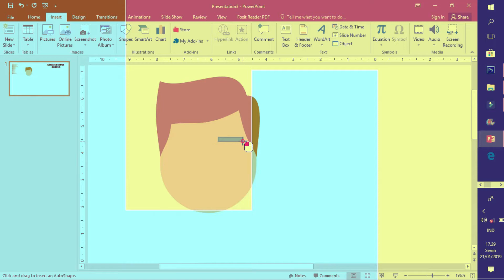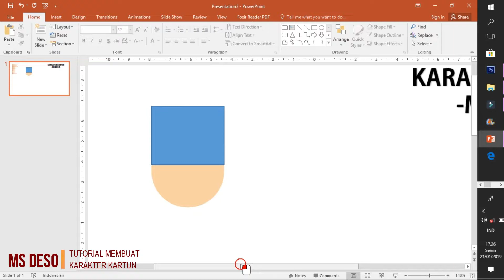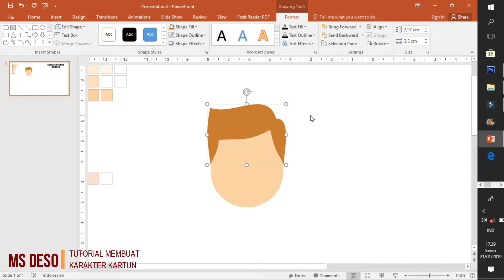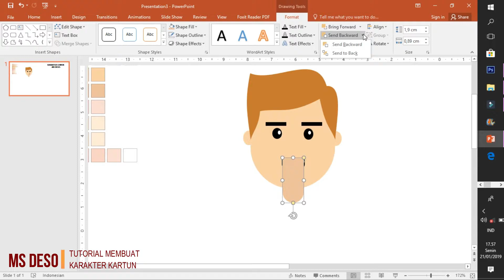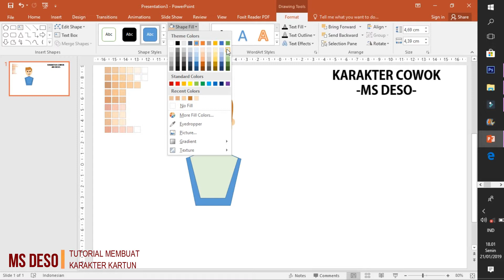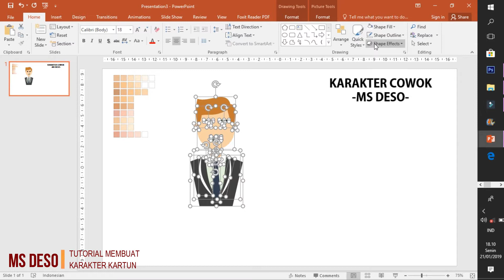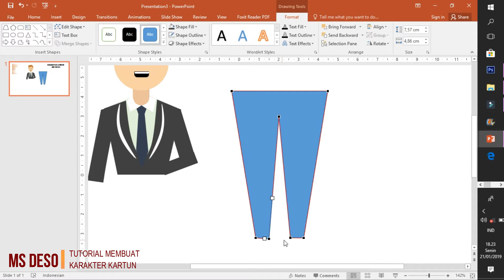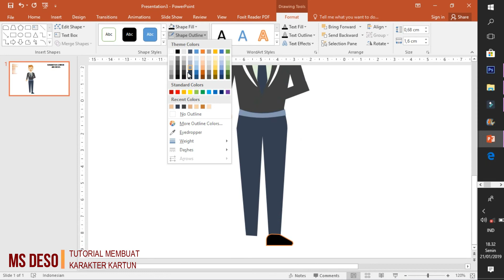TUTORIAL MEMBUAT KARAKTER KARTUN DENGAN POWERPOINT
OKE KALI INI SAYA AKAN MEMBAGIKAN TUTORIAL MEMBUAT KARAKTER KARTUN DIPOWERPOINT, INI COCOK BUAT UNDANGAN DIGITAL ATAU BUAT PRESENTASI DLL,,

untuk file gambar Download disini

JANGAN LUPA DISUSCRIBE BIAR TIDAK DAPAT UPDATE TERBARU DARI CHANNEL MS DESO,, DIVIDE SELANJUTNYA KARAKTER CEWEK